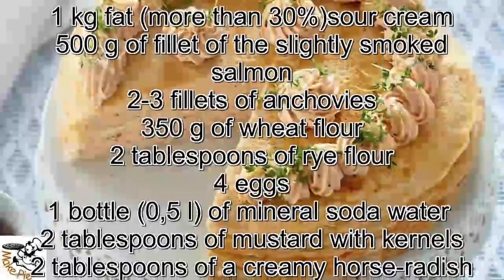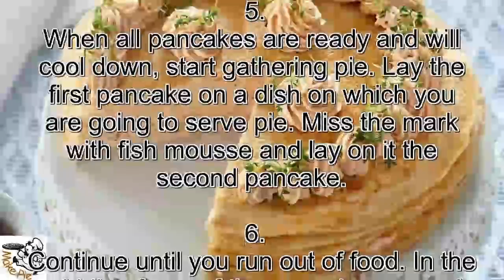Fish pie recipe.Fish mousse pie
INGREDIENTS

1 kg fat (more than 30%)sour cream
500 g of fillet of the slightly smoked salmon
2–3 fillets of anchovies
350 g of wheat flour
2 tablespoons of rye flour
4 eggs
1 bottle (0,5 l) of mineral soda water
2 tablespoons of mustard with kernels
2 tablespoons of a creamy horse-radish
vegetable oil
1 tsp. sugar
salt, svezhemoloty black pepper

 1.
For a stuffing small cut smoked fish. Cut anchovies even more small. Mix all fish from 500 g of sour cream and with mustard, shake up the blender to uniformity. Salt, pepper and put a stuffing in the refrigerator.

 2.
For pancakes shake up eggs in magnificent foam, mix with the remained sour cream. Mix wheat flour with rye, add salt and sugar.

 3.
Mix both mixes to uniformity. Mixing, start adding mineral water gradually. At you not too dense dough has to turn out. If it nevertheless seems to you dense, add a little usual water.

 4.
Cover dough with a food film and let's stand at least 20 min.
Then warm a frying pan with a diameter of 22-24 cm and bake pancakes, carefully oiling a frying pan before the next pancake.

 5.
When all pancakes are ready and will cool down, start gathering pie. Lay the first pancake on a dish on which you are going to serve pie. Miss the mark with fish mousse and lay on it the second pancake.

 6.
Continue until you run out of food. In the middle of one of the pancakes spread not fish mousse and creamy horseradish. Put the cake in the refrigerator before serving for at least 1 hour, closing food film.

Bon appetit!    Fish pie recipe.